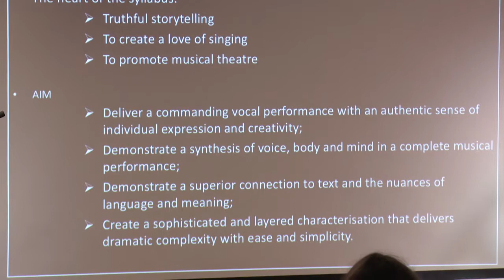AMEB Musical Theatre Workshop Part 2 — Overview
George Torbay
AMEB Musical Theatre Teachers Workshop
AMEB Queensland Theatrette
February 2016